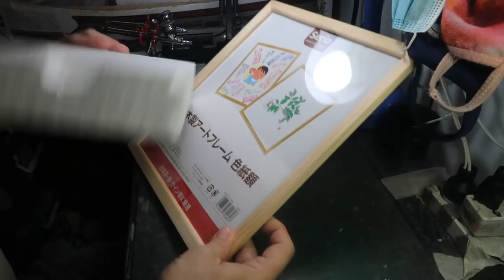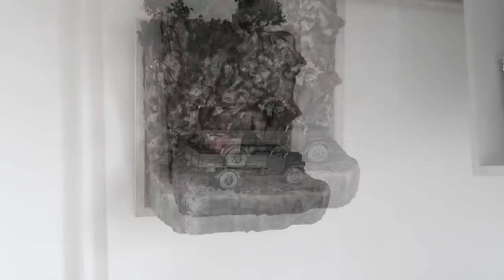DIORAMA BUILD 1/35 w/ [Figure Conversion] Hanging Indiana Adventures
I am a great fan of Steven Spielberg's Raiders of the Lost Ark Movie growing up. I am also a huge fan of Harrison Ford so what better way to immortalize it in my own small way is to create a diorama that i can hang on a wall inside my room.

Wall Dioramas are a space saver. I do hope you will be entertained by this video upload of mine. Cheers to you guys and be safe. COVD 19 is still a threat.

Artist: JHS Pedals | Track: The Computer Has Feelings

Artist: Audio Hertz | Track: Silky Smooth
Artist: Audio Hertz | Track: Klondike
Artist: Slynk | Track: The Bone Train
Artist: Slynk | Track: Uh Oh